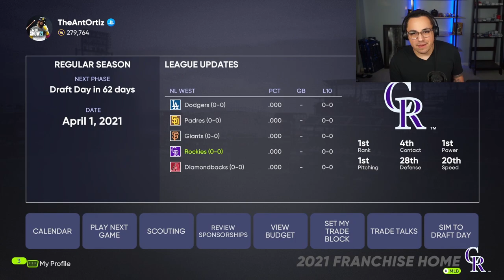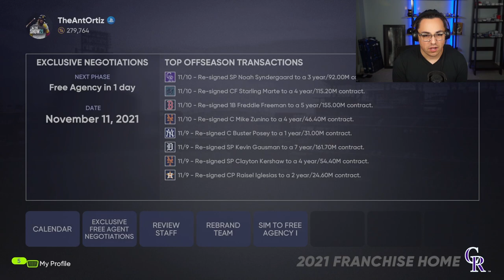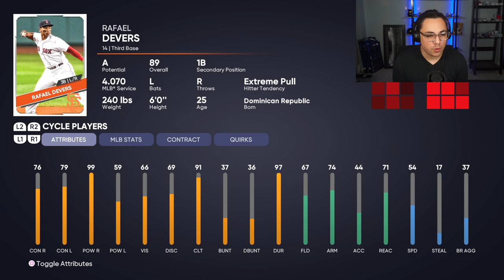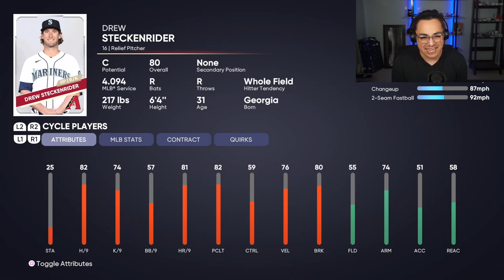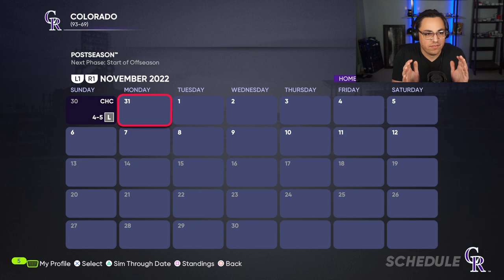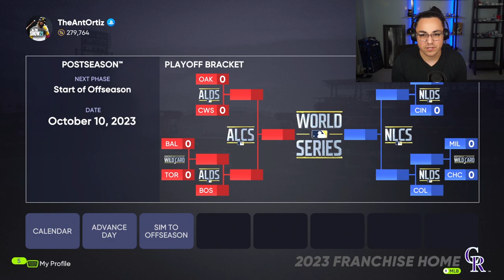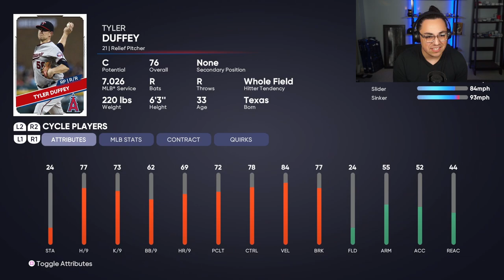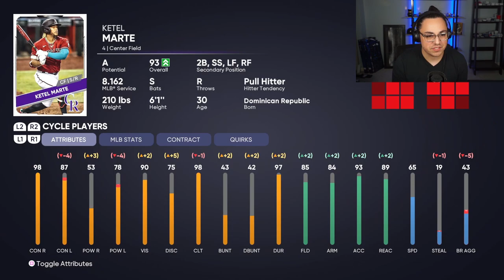DEREK JETER REBUILD CHALLENGE in MLB the Show 21